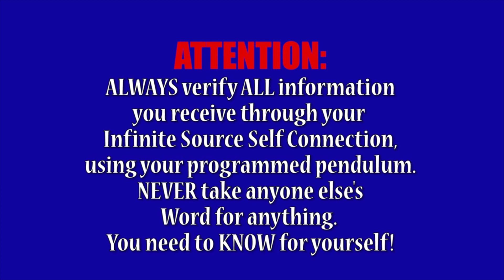Why THE MATRIX, QUARTZ CRYSTAL Creates For Us THE MATRIX, QUARTZ CRYSTAL